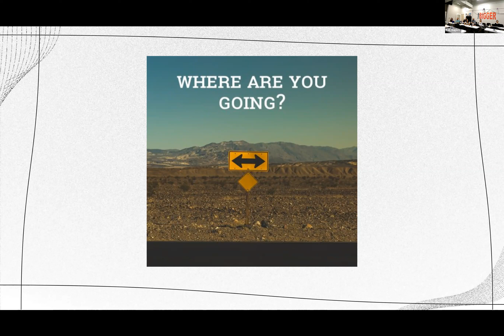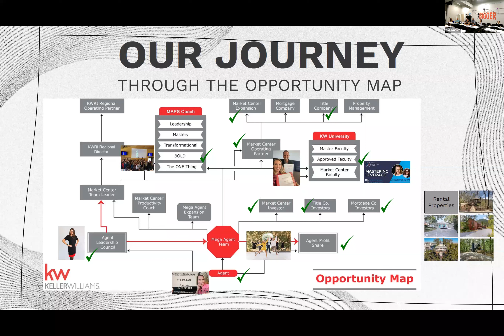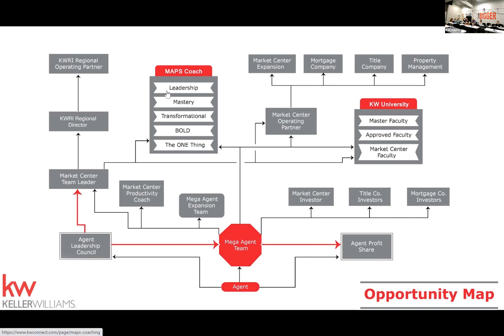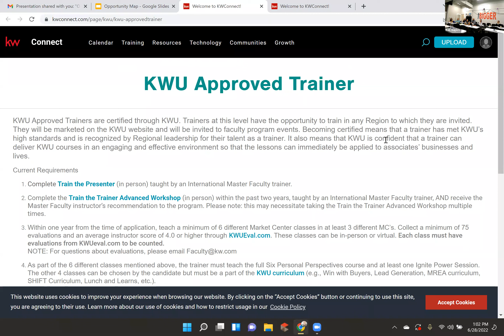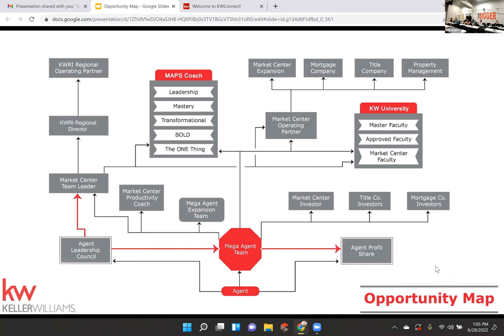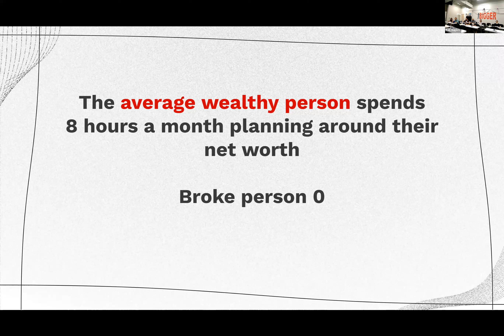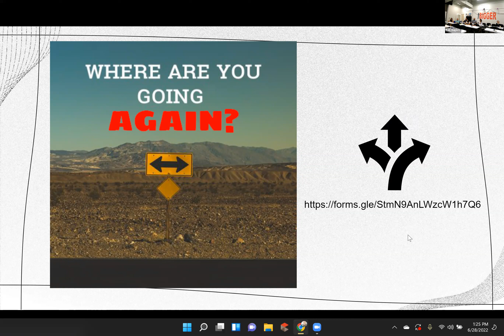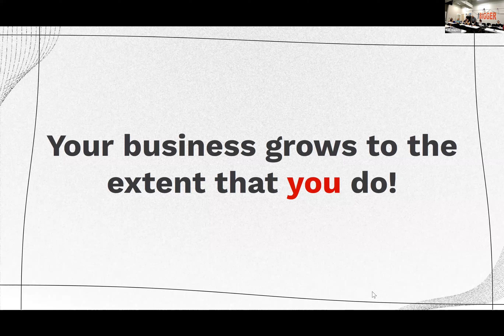Opportunity Map with Amber Rutherford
"Learn about the amazing opportunities Keller Williams provides that goes beyond being a real estate agent."